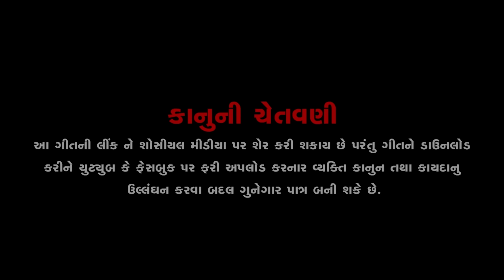ધબડકો || Dhabadko || Alpesh Pirojpur || New Gujarti Song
ધબડકો || Dhabadko || Alpesh Pirojpur || New Attitude Song 2023 || Cs Movies

Cs Movies Presents...

Title Name -
Dhabadako (ધબડકો)

Singer -
Alpesh Pirojpur

Lyrics -
Harjeet Panesar

Hardik Rathod , Sanjay Thakor

Recording -
Ds Studio - Singharava

Chennal Management -
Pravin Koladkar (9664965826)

Director & Story -
Hardik Thakor (Nikol)

D.o.p & Edit -
Manish Thakor (Bapji Studio)

Artist -
Dalpat Thakor , Jashu Thakor , Himanshu Thakor , Ajay Thakor (Bhuvaji)

Special thanks -
Dalpat Thakor (Jindva)

Music Lebel & Copyright -
Cs Movies

Producer -
Divyang Gohil